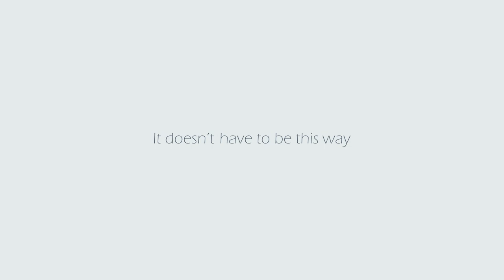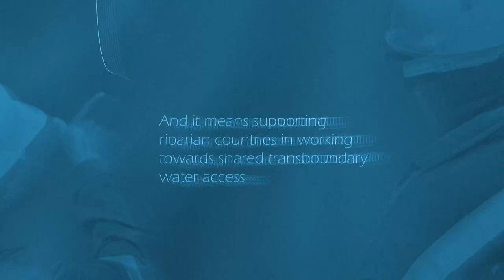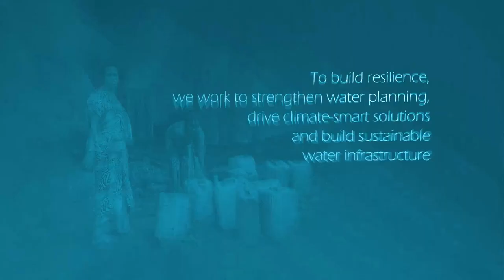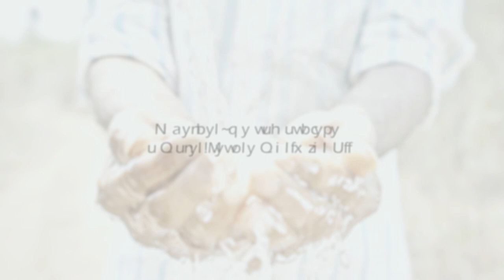Working Together for A Water-Secure World for All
Today, our water is either too much, too little or too polluted.
Floods and droughts are leading to water shortages, failed crops, power outages and stalled economies.
Water pollution is wreaking havoc on people and the planet.
And climate change is worsening pre-existing water stress conditions.
To tackle the global water crisis  we see , the World Bank sees A Water-Secure World for All.
Together we are working to deliver this vision through three inter-related pillars.